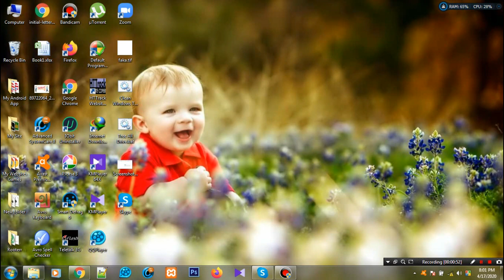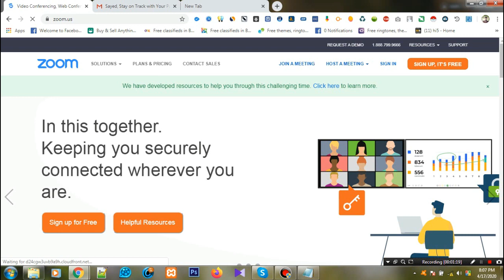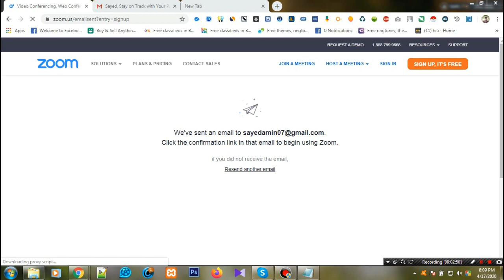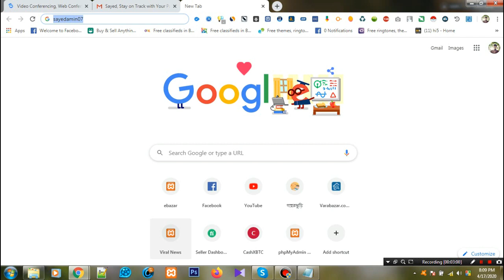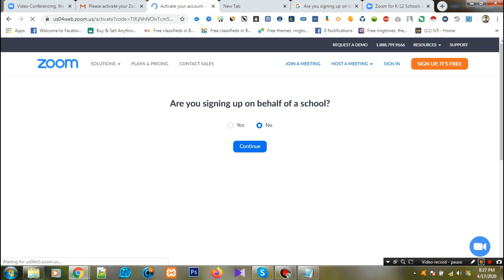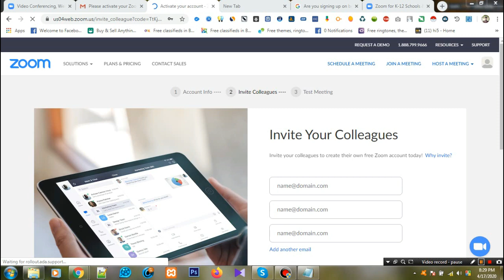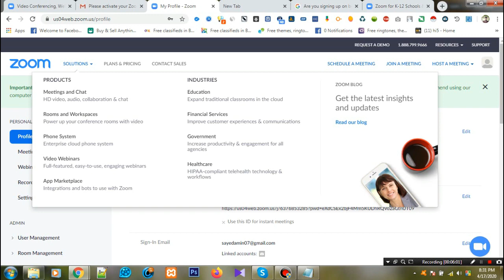কিভাবে জুম এপে একাউন্ট করবেন ? আর অনলাইনে ক্লাস করবেন ? পর্ব - ১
কিভাবে জুম একাউন্ট করবেন ? আর অনলাইনে ক্লাস করবেন ? পর্ব - ১